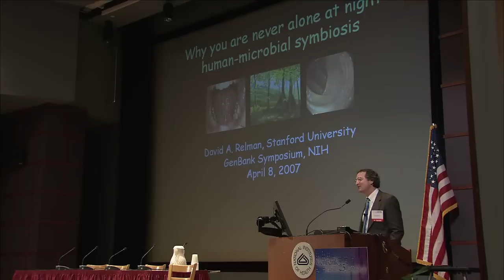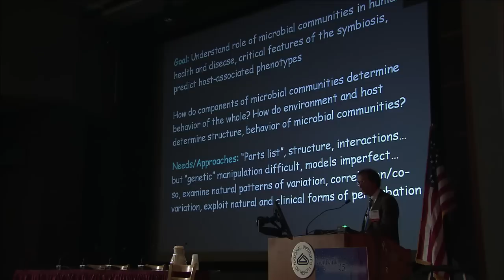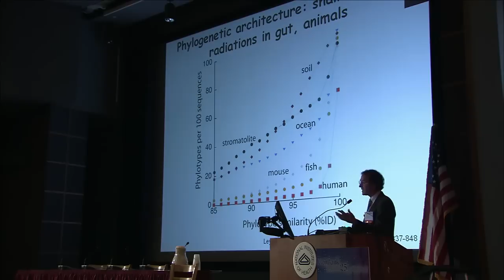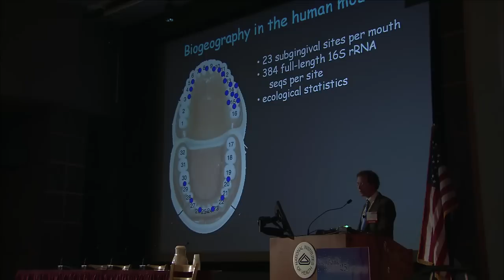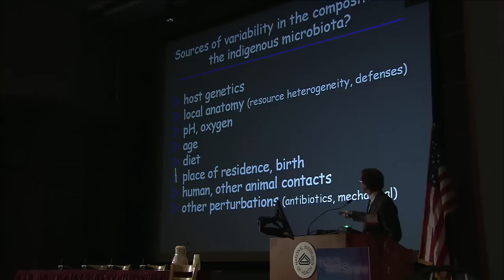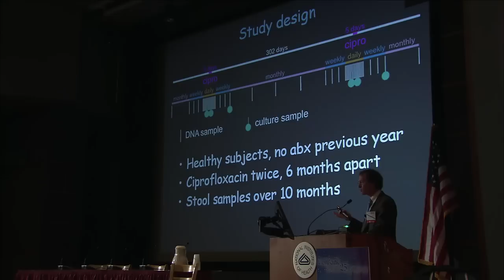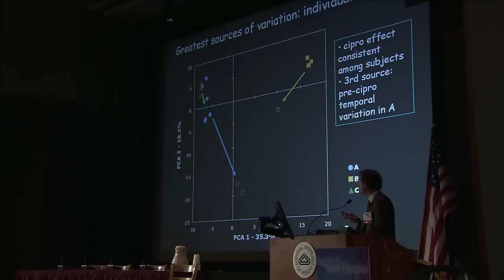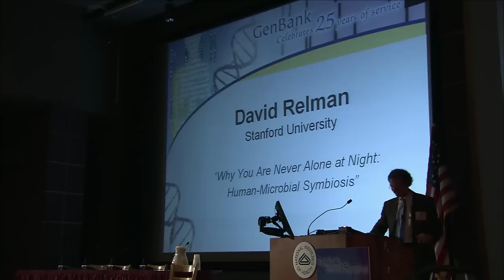David Relman speaking at the Genbank 25th Anniversary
David Relman
Associate Professor of Medicine and of Microbiology and Immunology, Stanford University, Stanford, CA
Why You Are Never Alone at Night: Human-Microbial Symbiosis